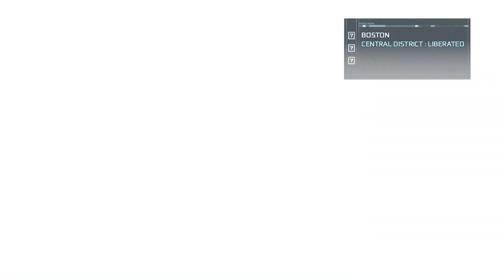Assassin's Creed III 'The Tea Party' WalkThrough Gameplay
Assassin's Creed III Sequence 6 The Tea Party All Missions Complete

Laptop Model : 15-da0xxx
Mouse : HP OSM EL

                                                                                                      Thank U